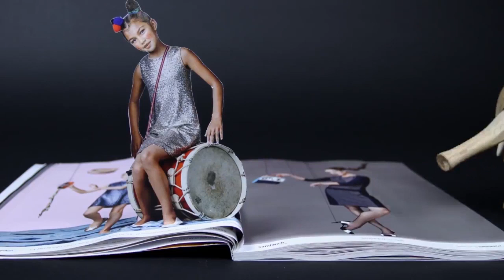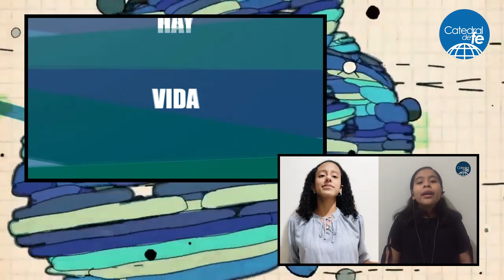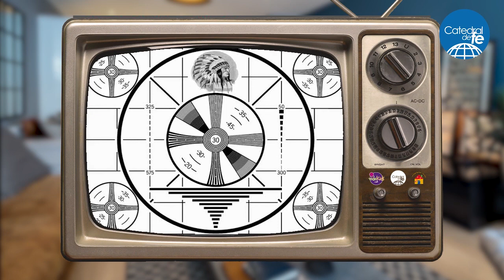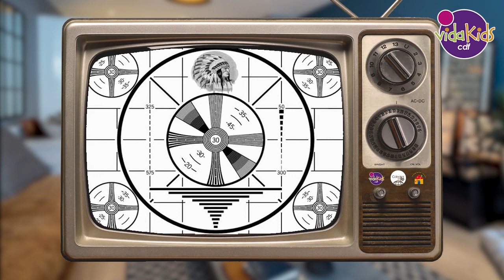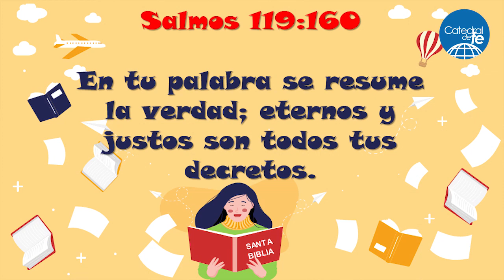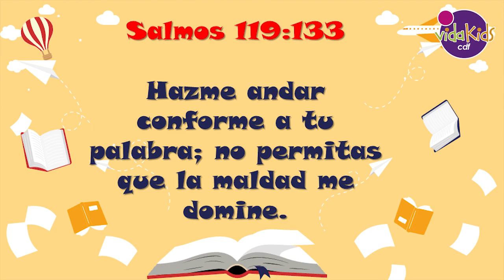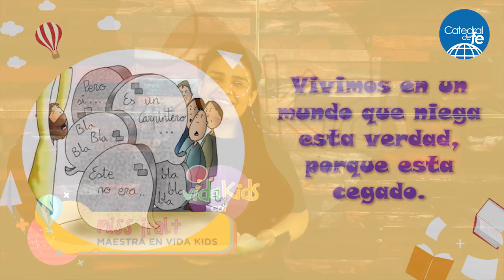📍Vida Kids - 20.09.2020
Hoy, domingo 20 de setiembre hemos preparado para ti un súper programa, con un tema excelente: La Biblia como manual de instrucciones para nuestras vidas. Además, tendremos las ocurrencias de Lorenzo, Toribio, Petunia, la hermana Corazón, nuestra sección "Pregúntale a Panchito", "Curiosidades Bíblicas" con la oveja lanuda y muchas sorpresas más. No te lo pierdas!!!